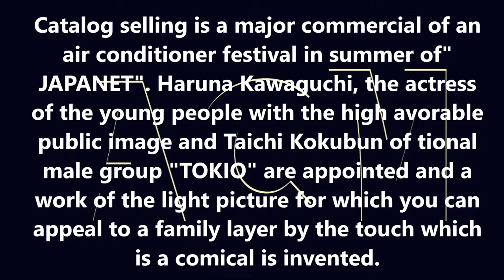Commercial of an air conditioner festival in summer of a Japanese mail-order major company" JAPANET"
Catalog selling is a major commercial of an air conditioner festival in summer of" JAPANETTO". Haruna Kawaguchi, the actress of the young people with the high favorable public image and Taichi Kokubun of national male group "TOKIO" are appointed and a work of the light picture for which you can appeal to a family layer by the touch which is a comical is invented.